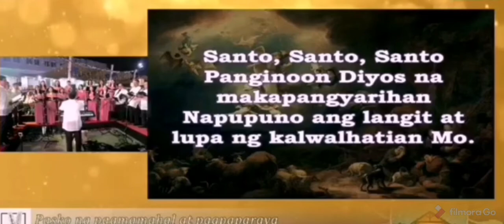Simbang Gabi 2019 - ICP Choir Dubai - Santo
A Filipino tradition to celebrate Novena Mass in preparation for the Christmas.

Video Credits: FilCom Dubai FB Live